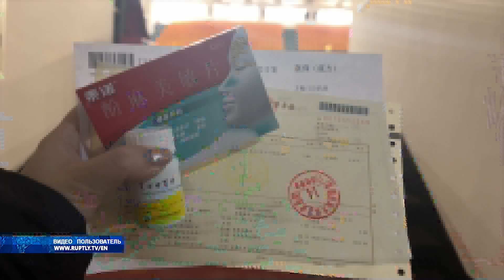Новости 29 03 23